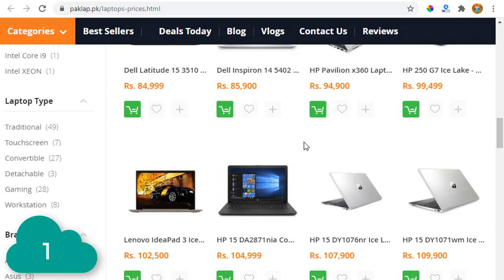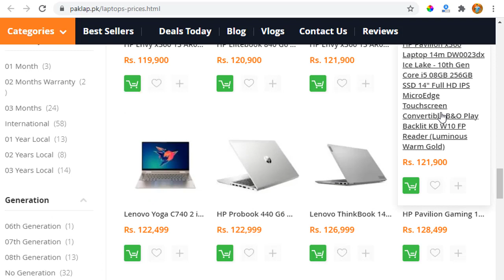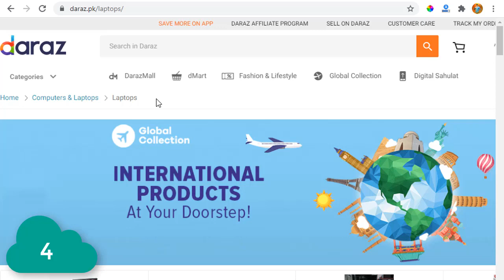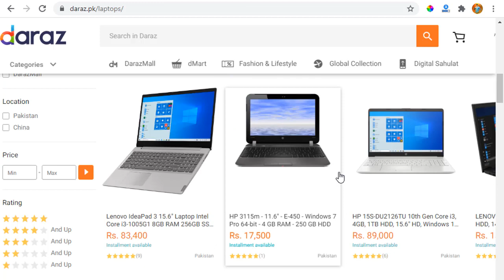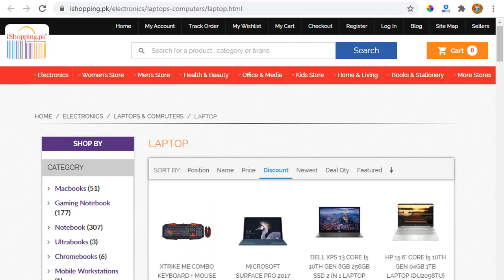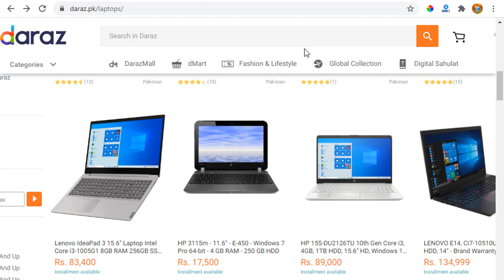Best Online Shopping Websites for Buying Laptops in Pakistan